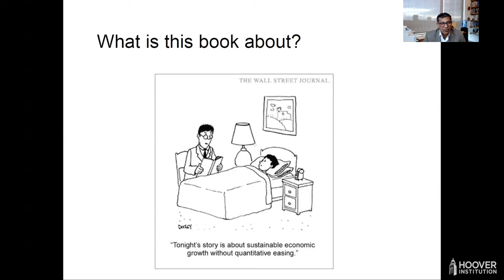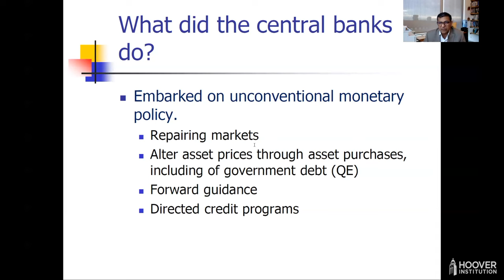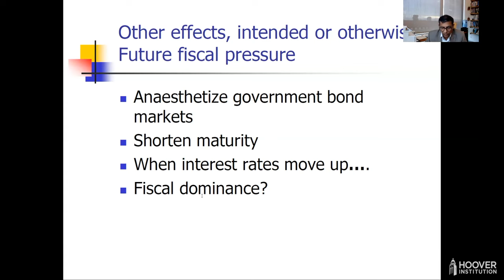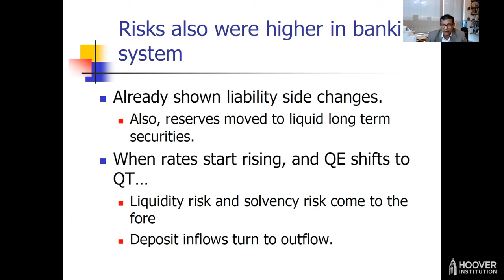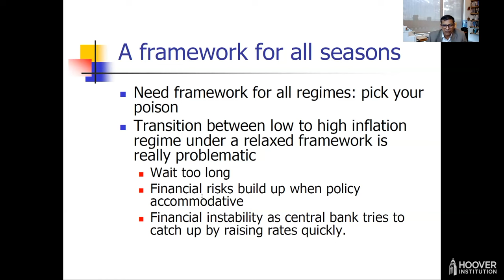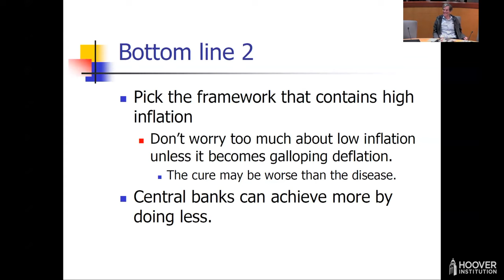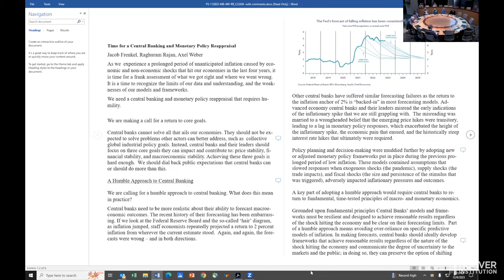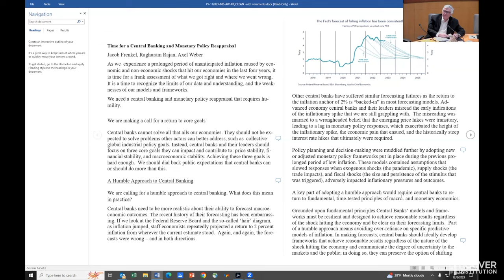Monetary Policy and Its Unintended Consequences | Hoover Institution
Raghuram Rajan, senior fellow (adjunct) at the Hoover Institution, Katherine Dusak Miller Distinguished Service Professor of Finance at the University of Chicago’s Booth School, and former governor of the Reserve Bank of India and chief economist and director of research at the International Monetary Fund, discussed his recent book Monetary Policy and Its Unintended Consequences.

BOOK DESCRIPTION
(MIT Press 2023)

A call for an end to aggressive monetary policy and a return to smart growth from an eminent researcher and former central banker.

Central banks took extraordinary measures to stabilize markets and enhance growth after the financial crisis of 2008, but without giving much thought to the long-term consequences. It was a response, Raghuram Rajan argues, that set a dangerous precedent: the more centrals bank did, the more they were expected to do, and the more they ended up doing. Monetary Policy and Its Unintended Consequences looks back at what this meant for where we are now.

A former central banker who foresaw the 2008 crisis and wrote a bestselling book about the risks of excessively accommodative monetary policy, Rajan takes a hard look at central bank behavior and its embrace of increasingly aggressive strategies to keep economies afloat. Despite efforts to strengthen markets, the 2020 pandemic showed economies remain as vulnerable as ever to adverse shocks, prompting large-scale interventions that, in the case of Covid, led to persistent inflation and market volatility. By examining these undertheorized outcomes, Rajan hopes central banks will recognize the unintended consequences of using all of the instruments available to them, which will encourage them to return to their core mandates of low inflation and financial stability.

Monetary Policy and Its Unintended Consequences is the most thorough account yet of the choices central banks have made to meet the economic challenges of our century and why they must rethink these choices.